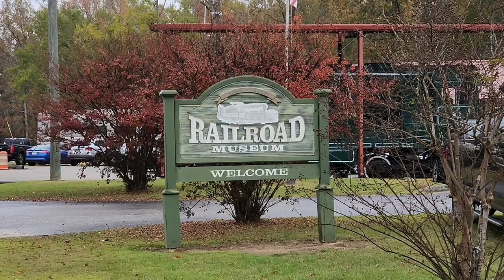Fall Foliage Train Ride | Heart of Dixie Railroad Museum | Calera | November 2022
The Heart of Dixie Railroad Museum was hosting train rides to see the Autumn leaves along one of their tracks the first two weekends of November and I decided to take a ride.  Here is a sample of what I saw on the train ride along with some shots of the trains they have on site.